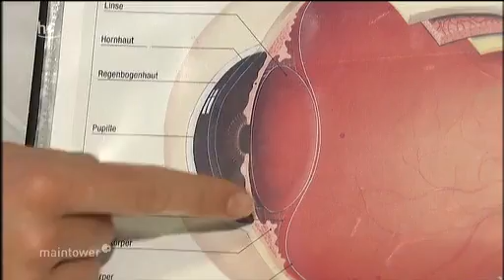Tierquäler setzt kranke Jack Russel Terrier Hündin aus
Wie gemein kann man sein? Ein kleiner Jack Russel Terrier wurde in einem Waldstück in Kalbach-Veitsteinbach in einer verschlossenen Katzentransportbox ausgesetzt. Er hatte nichts zu essen oder zu trinken, konnte sich nicht befreien. Hätte ihn nicht ein Spaziergänger gefunden, wäre er wohl gestorben. Offenbar hat der Hund eine Augenkrankheit. Wurde die Behandlung zu teuer für seinen Besitzer? Die Polizei sucht jetzt den Halter.

Am Donnerstag den 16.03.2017 ab 18 Uhr wurde im hr-fernsehen in der Sendung Maintower ausführlich darüber Berichtet und ein Beitrag ausgestrahlt.

Sachdienliche Hinweise bitte an die Polizeistation Neuhof unter 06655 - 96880 oder jede andere Polizei Dienststelle.